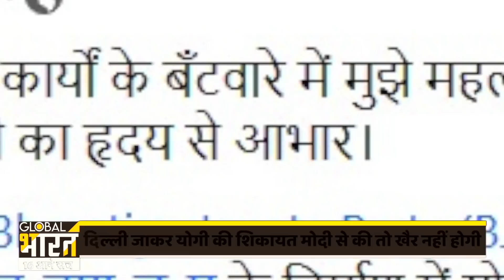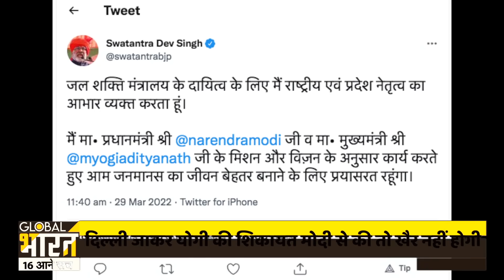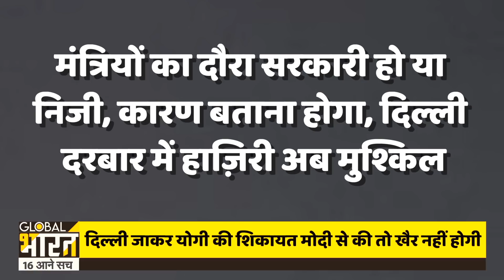अब UP में योगी से टकराए तो फिर मोदी भी नहीं बचा पाएंगे? मंत्री अगर योगी को रिपोर्ट नहीं किए तो गए !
लोकसभा चुनाव तक  छुट्टी सबकी रद्द है, मनमानी अब किसी की नहीं चलेगी, कहानी कोई नहीं बना पाएगा, मोदी के पास योगी की शिकायत लेकर कोई नहीं जाएगा, अब सचिव नहीं, योगी के सामने मंत्री ख़ुद रिपोर्ट रखेंगे